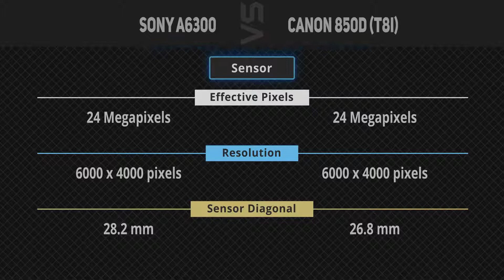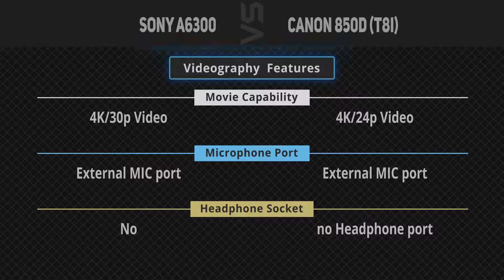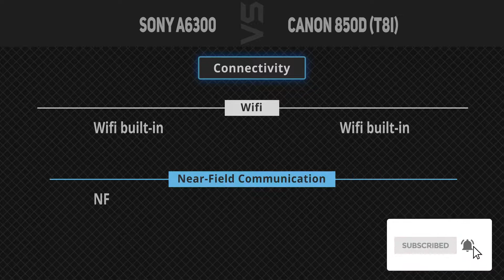Sony A6300 vs Canon 850D (T8i) [Camera Battle]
It's a quick battle of specs comparison between Sony A6300 and Canon 850D (T8i).
1. Sony A6300
2. Canon 850D (T8i)
►Canada Links◄
1. Sony A6300
2. Canon 850D (T8i)
►UK Links◄
1. Sony A6300
2. Canon 850D (T8i)